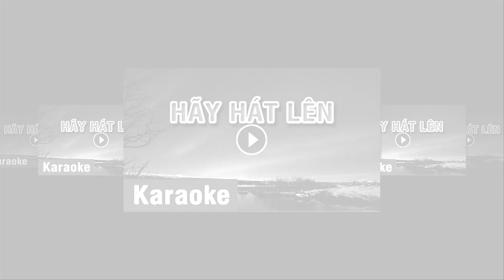Tieng Hat Con Tim (Thu Hoai Nguyen Sr)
Tiếng Hát Con Tim
Nhạc và lời: Thu Hoài Nguyễn Sr
Hoà âm: Ngọc Chánh
Trình bày: Thu Hoài Nguyễn

Chân thành cám ơn các bạn đã ghé nghe Thu Hoài Nguyễn hát...Nếu đươc thì cho xin 1 "like" để ủng hộ tinh thần...Nếu "Subscribe" nữa thì còn gì bằng...Thân chúc mọi an lành